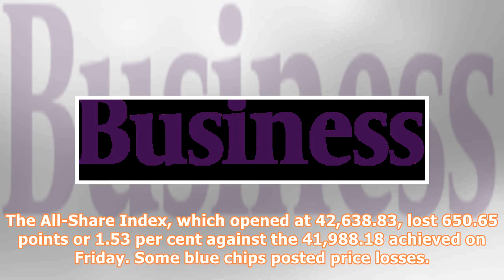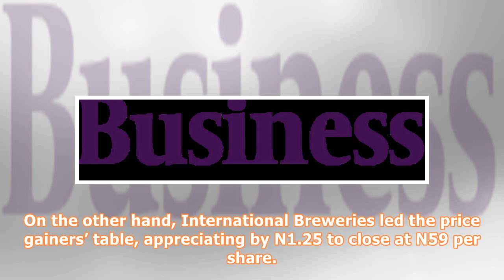NSE market indices drop by 1.53%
Nigerian Stock Exchange Weekly activities on the Nigerian Stock Exchange (NSE) resumed on depressed note on Monday as the market indices dropped by 1.53 per cent. The News Agency of Nigeria (NAN) reports that the market capitalisation shed N233 billion or 1.53 per cent to close at N15.068 trillion from the N15.301 trillion recorded on Friday. The All-Share Index, which opened at 42,638.83, lost 650.65 points or 1.53 per cent against the 41,988.18 achieved on Friday. Some blue chips posted price ...